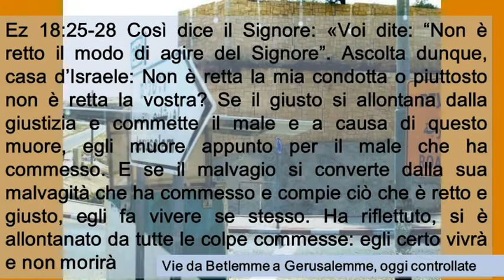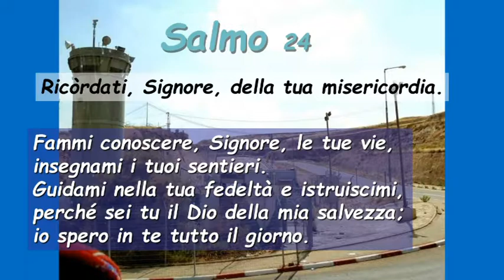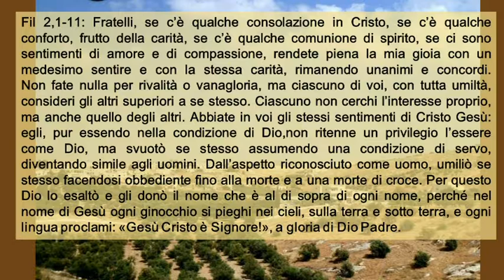Sa24 Domenica XXVI Anno A ( Italiano )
Sa24 Domenica XXVI Anno A